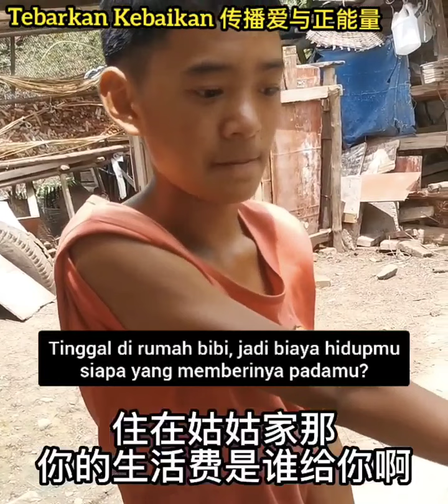Episode ~ 799 | BERBAGI ITU INDAH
* Maaf mulai sekarang saya hanya akan memberi judul Episode saja 🙏

热情好客，懂事的孩子，
虽然话不多，却始终默默承受着.
Bertemu seorang anak yang sangat pengertian
Semoga kelak dia menjadi anak yang sukses!

fanspage : TBK